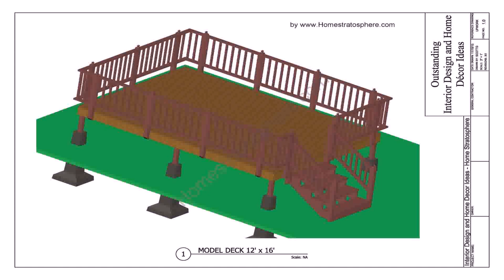24' Round Pool Deck Design